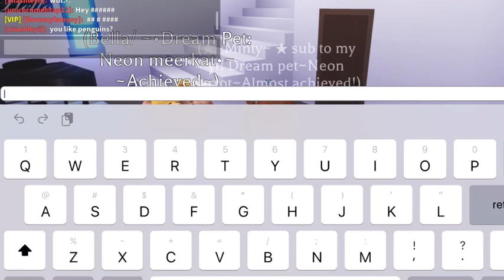RIDE POTION GIVEAWAY WINNER!!!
Congrats to the winner! Thank you all so much for watching